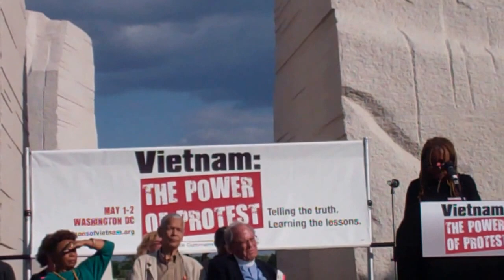Margaret Prescod, could inspire revolution speaks Vietnam: Power of Protest rally MLK Memoriial i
at he VIetnam:  Power of Protest .. a gathering of activist elders active in the anti-war movement in the '60's convened  in DC by Tom Hayden and some very fine people Margaret Prescod,  practice d passion and knowledge put fire in the belly and hearts of all   she is on Picifica .. heard here ...SOJOURNER TRUTH. Monday - Thursday 3:00pm - 4:00pm. Hosted by: Margaret Prescod,